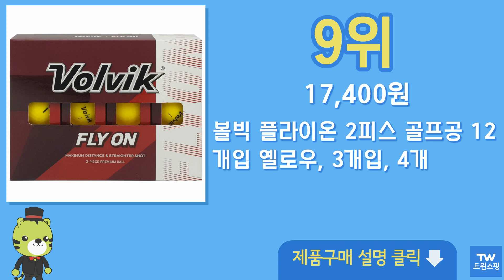골프공 추천 순위 Top10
구매링크

1위  브리지스톤 신형 e12 컨텍트 3피스 골프공, 화이트, 12개, 1개  38,000원

2위  세인트나인 인사이드 트랙 3피스 골프공 1다즌 12알, 화이트 블루라인, 12개, 1박스  29,800원

3위  세인트나인 U Pro 프리미엄 고반발 비거리 우레탄 골프공 12p, 화이트, 12개입, 1개  21,540원

4위  볼빅 플라이온 3피스 3선 골프공 24개입, white, 1개  37,860원

5위  캘러웨이 ERC소프트 트리플트랙 골프공 3피스, 화이트, 12개입, 1개  42,790원

6위  볼빅 플라이온 3피스 3선 골프공 12개입, 화이트, 1개  19,330원

7위  볼빅 플라이온 3선 골프공 3피스 24개, 24개입, 1개  27,670원

8위  2구세트 턴트 파크골프공 3겹구조, 1세트, 2개입, 핑크  28,900원

9위  볼빅 플라이온 2피스 골프공 12개입 옐로우, 3개입, 4개  17,400원

10위  세인트나인 S 3피스 골프공, 화이트, 12개입, 1개  22,150원